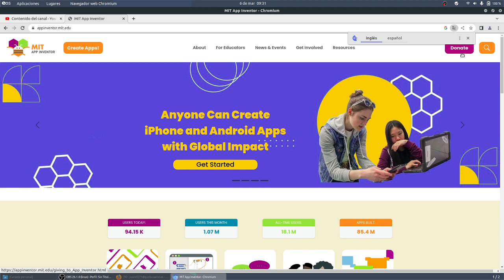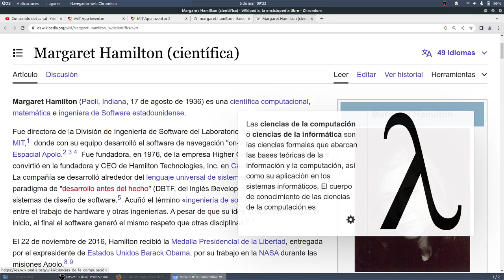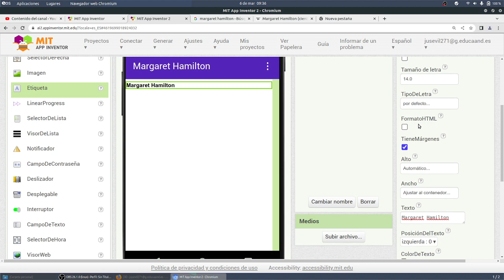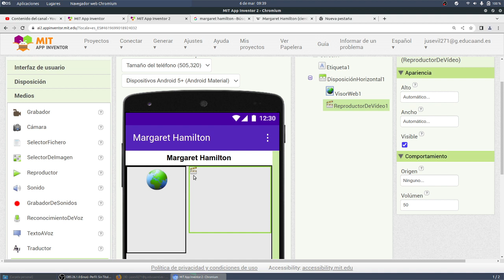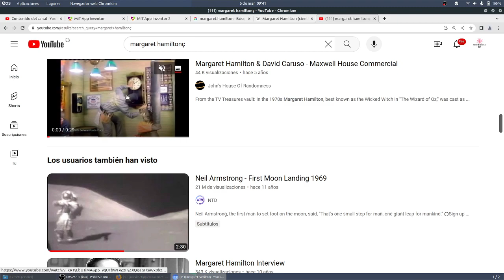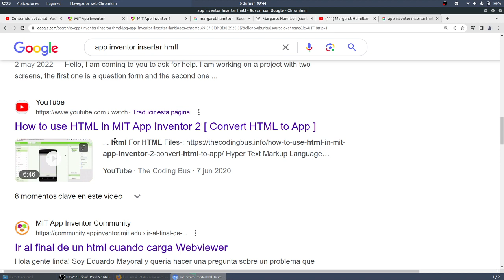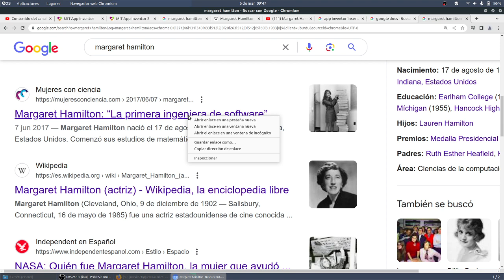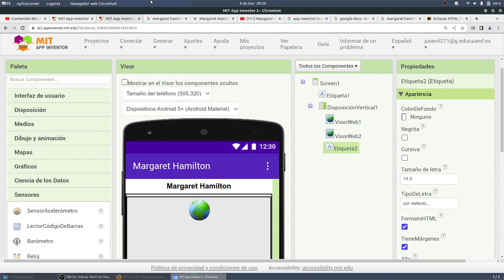Día de la Mujer Creación App Mujer destacada App Inventor TIC ESO Bachillerato IES Monterroso